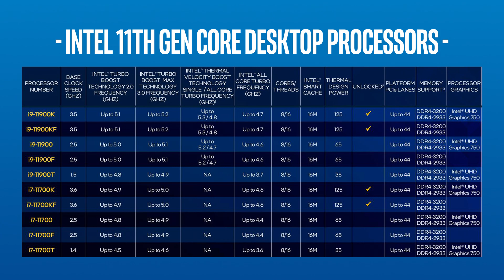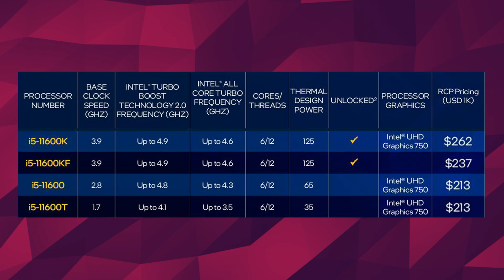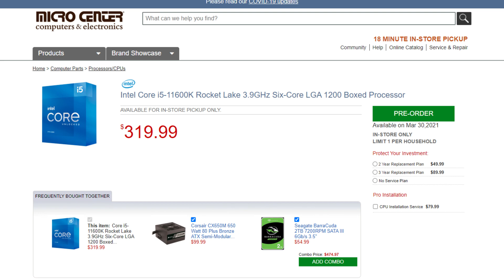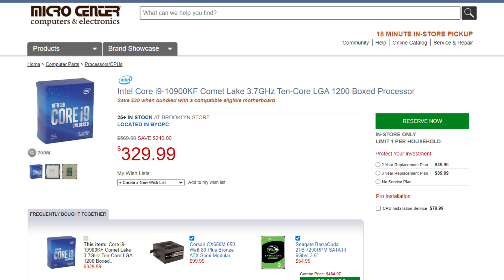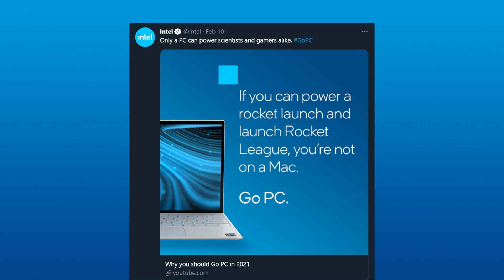Intel's Rocket Lake is Lookin' Kinda Hot!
THEY’ve done it, FINALLY THEY’ve Done it, Intel has Officially   unveiled their Rocket Lake 11th Gen desktop processors, and there's no real surprises when it comes to the specs since well, they've been getting slowly leaked out for what seems like a year:

HOWEVER, what  is kinda unexpected is the pricing! It's Kind of LOW, mostly, and specifically when compared to AMD. Now Intel is probably being a little ambitious by pricing their flagship 11900K at $539 USD. I mean sure, it’s 10$ lower than the 5900X but the AMD counterpart has 4 more cores and 8 more threads So yeah,that's just Intel being Intel. Or maybe they’re taking advantage pf the fact that the 5900X is very hard to find, who knows.

but going back to the list  while the top of the line chips might be a little overpriced, everything down the line is looking pretty interesting. The 11700K has an MSRP of just $399, which is a solid $50 cheaper than the 5800X. And if you don't need the integrated GPU then you can save another $25 with the i7-11700KF model.

 Source : Intel Newsroom
Justin Long Im a Mac ( First 5 videos )